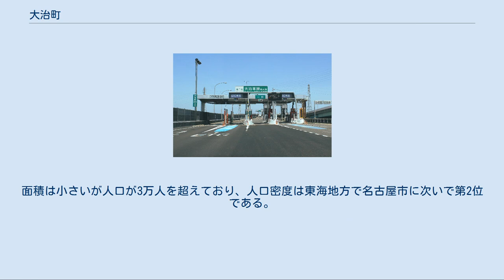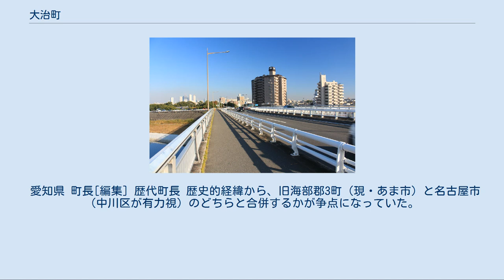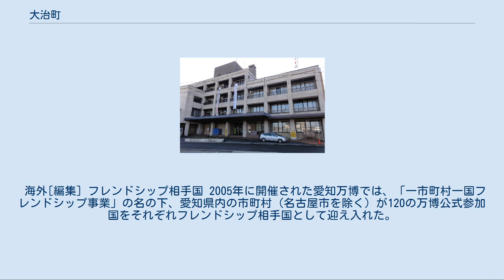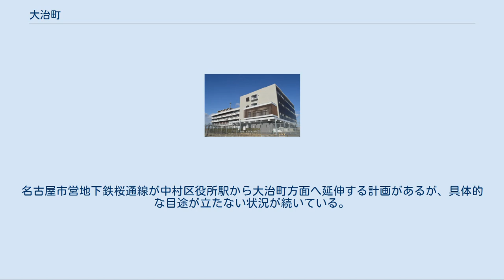大治町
海部郡_(愛知県)
大治町（おおはるちょう）は、愛知県の西部に位置し、海部郡に属する町。
名古屋西部に接する場所。
 尾張地方に含まれ、名古屋市中村区、中川区、あま市と隣接している。
 名古屋市のベッドタウンの性格が強く、名古屋市への通勤・通学者も多くいる。
 鉄道こそ町内を通っていないが名古屋市営バスと名鉄バスが多く乗り入れており、名駅（名古屋駅）や栄にも容易に行けるため、住宅地開発、大規模マンション建設、インフラ整備が2000年頃から一気に進んでいる。
面積は小さいが人口が3万人を超えており、人口密度は東海地方で名古屋市に次いで第2位である。
 西條小切戸川 庄内川に架かる新大正橋 河川[編集] 主な川 面積が小さいが人口は3万人を超えており、人口密度が高い。
東海地方では、名古屋市に次いで第2位の人口密度であり、全国の町村の中でも、福岡県糟屋郡志免町、広島県安芸郡府中町に次いで第3位の人口密度である。
 愛知県 町長[編集] 歴代町長 歴史的経緯から、旧海部郡3町（現・あま市）と名古屋市（中川区が有力視）のどちらと合併するかが争点になっていた。
2010年6月に町長に就任した岩本好広は名古屋市との合併を掲げ、あま市との合併を掲げた当時の現職小林隆と新人候補を破り当選した。
しかし町議会ではあま市合併派が多数を占めており、町長選挙でもあま市との合併を唱える候補が二人いたため票が割れ共倒れとなったとはいえ、票数から見ればあま市との合併を支持するものが多いと言って良い状態であった。
岩本はあくまで公約を優先し、2012年5月21日に名古屋市長の河村たかしと会談、名古屋市との合併に向けた協議会の設立を要請した。
しかし翌2013年6月13日に酒気帯び運転で出勤したことが問題視され、町長を辞任。
8月に行なわれた町長選では「海部地域との連携強化」などを掲げた元町議の村上昌生が当選している。
 本部 交番 本部 消防署 集配局 主な郵便局 2018年現在、姉妹都市は存在しない。
 海外[編集] フレンドシップ相手国 2005年に開催された愛知万博では、「一市町村一国フレンドシップ事業」の名の下、愛知県内の市町村（名古屋市を除く）が120の万博公式参加国をそれぞれフレンドシップ相手国として迎え入れた。
 国内[編集] 提携都市 主な商業施設 電力[編集] ガス[編集] 水道[編集] 電信[編集] 大治中学校 大治小学校 町立 町立 大治本線料金所 大治北IC 町内を通る鉄道はなく、名古屋市営バスと名鉄バスが唯一の公共交通機関となっている。
最寄り駅は中村公園駅（名古屋市営地下鉄東山線）、甚目寺駅（名古屋鉄道津島線）、春田駅（JR東海 関西本線）など。
名古屋市営地下鉄桜通線が中村区役所駅から大治町方面へ延伸する計画があるが、具体的な目途が立たない状況が続いている。
 路線バス 高速道路[編集] 名古屋第二環状自動車道 国道[編集] 県道[編集] 主要地方道 一般県道 明眼院 主な城郭 主な寺院 主な神社